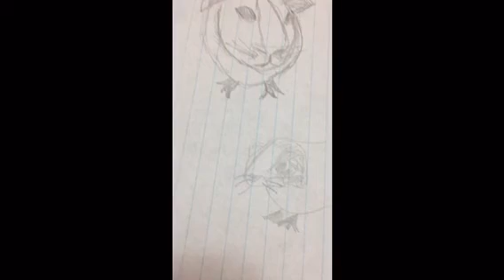For lily the horse lover 66 drawing entree- my moms guinea pigs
These are not my pictures! I do not take any credit for this my mom drew them!!!